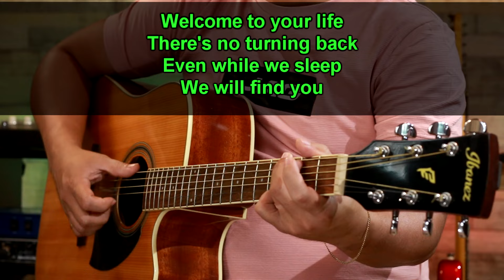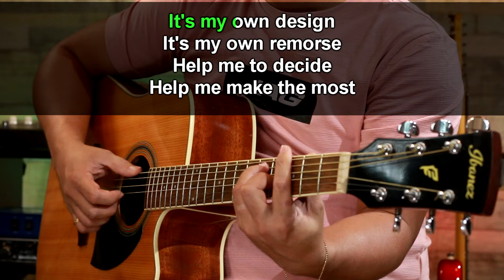Everybody wants to rule the world - (Acoustic karaoke)